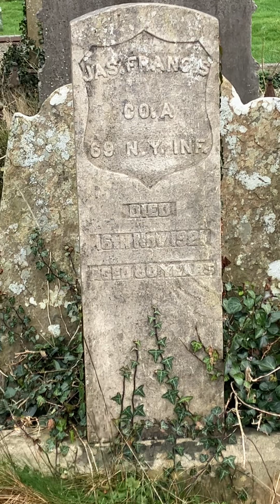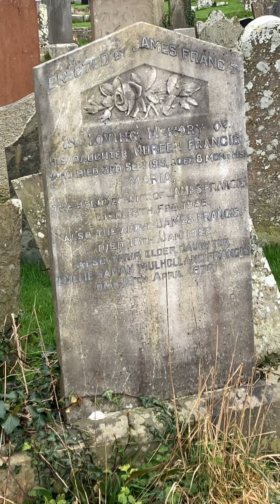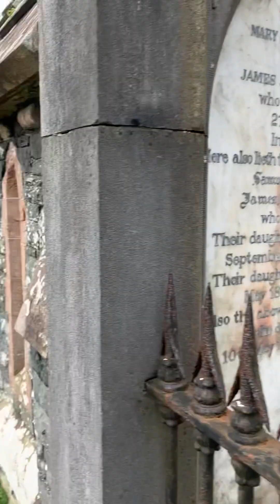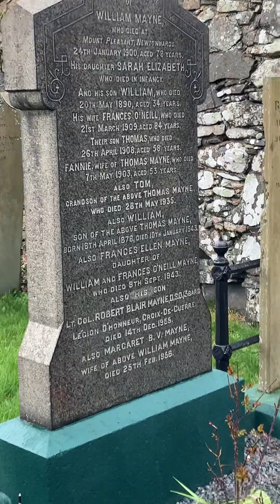NEWTOWNARDS AND THE US CIVIL WAR The Church History Trail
The photo is of the Irish Brigade during the US Civil War